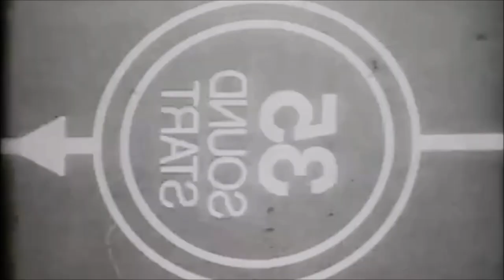Blue Dress (Final Fetish Mix) - Depeche Mode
Depeche Mode - Blue Dress (Final Fetish Mix) by Dominatrix This is a very touching story in 9 minutes 38 seconds.

Lyrics:
Put it on
And don’t say a word
Put it on
The one that I prefer
Put it on
And stand before my eyes
Put it on
Please don’t question why

Can you believe
Something so simple
Something so trivial
Makes me a happy man
Can’t you understand
Say you believe
Just how easy
It is to please me

Because when you learn
You’ll know what makes the world turn

Put it on
I can feel so much
Put it on
I don’t need to touch
Put it on
Here before my eyes
Put it on
Because you realise

And you believe
Something so worthless
Serves a purpose
It makes me a happy man
Can’t you understand
Say you believe
Just how easy